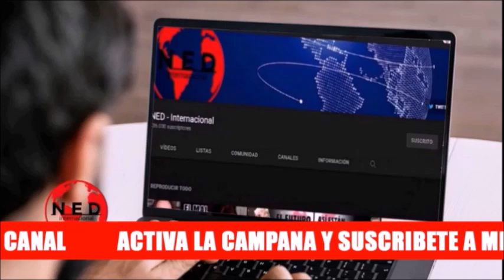REVELACIÓN 📣 ¿DE DÓNDE VIENE EL NOMBRAMIENTO DE IRENE VÉLEZ COMO MINISTRA DE MINAS?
Daniel Briceño en lahoradelaverdad y semana colombia revelaciones sobre el nombramiento de la Ministra Irene Vélez